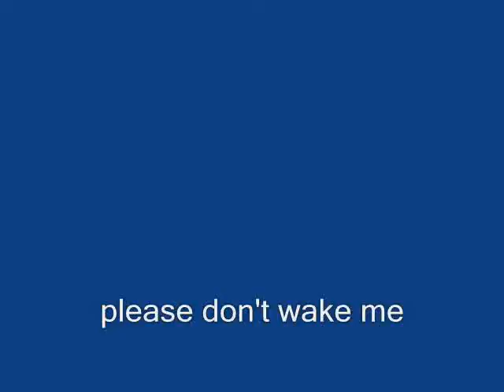king charles waking up